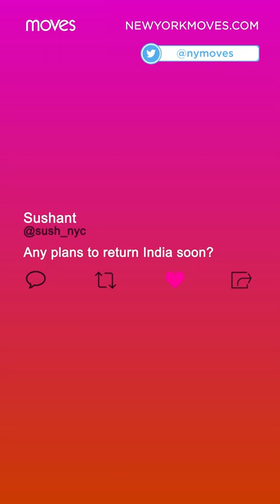Richa Moorjani for New York Moves | TRIP TO INDIA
While you wait for another season of Never Have I Ever to come out, take a moment to learn more about one of its stars, Richa Moorjani. Richa sat down with New York Moves to talk about her career, activism, and responses to a few fan submitted questions. In this interview excerpt she answers the question, "Any plans to return to India soon?".

About Moves Magazine:
Moves Magazine is unafraid to ask hard questions. We take on social, political, and global topics and show how women are shaping the world we live in today. Written with a progressive vibe, we offer a provocative, often polemic view of society; an askance look at the world we live in.